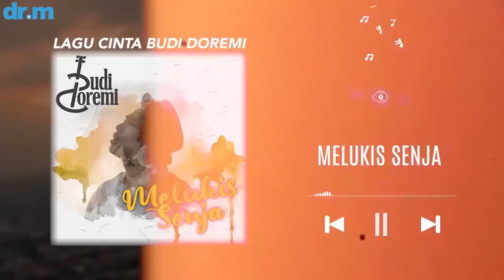LAGU CINTA BUDI DOREMI Mesin Waktu, Melukis Senja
Kumpulan lagu terbaik Budi Doremi yang bisa bikin Baper kawan @dewalangit7873
salam